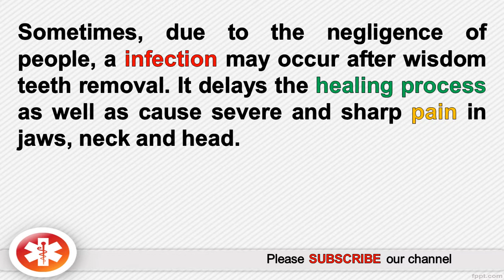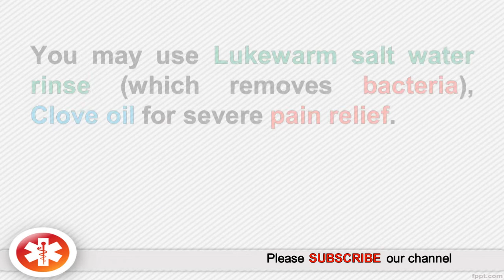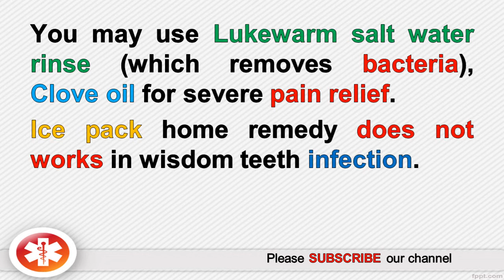Wisdom Teeth Removal INFECTION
Best OralCare Products for you;

Best Teeth Whitening Oil (USA)

Deep Clean Dental Floss

Best Fluoride Mouthwash

Best Toothpaste for Children

Teething Drops for Babies

AuraGlow Teeth Whitening Kit, LED Light, 35% Carbamide Peroxide, (2) 5ml Gel Syringes, Tray and Case

Oral-B Pro 1000 Electric Power Rechargeable Battery Toothbrush with Automatic Timer and CrossAction Brush Head, Black

Rechargeable Toothbrush

Fresh Breath oral Rinse

Waterpik Aquarius Water Flosser

Best Anti-Plaque Toothpaste
This video explains WISDOM TEETH REMOVAL INFECTION symptoms, causes and how to cure wisdom teeth infection after removal. Wisdom teeth infection may occur if somebody don't follow his dentist post operative instructions carefully.

For example, smoking, drinking hot liquids, drinking with straw, drinking alcohol, eating solid foods, talking and spitting out excessively are prohibited for 2 to 4 days after wisdom teeth surgery.

You should not brush your teeth for the first 24 hours after surgery. Also, don't use mouthwashes because more often they contain harmful chemicals which leads to the blood clot dislodge or dissolve.

Watch this video, if you wanna know about wisdom teeth removal cure and treatment. How antibiotics helps in wisdom teeth infection after surgery.